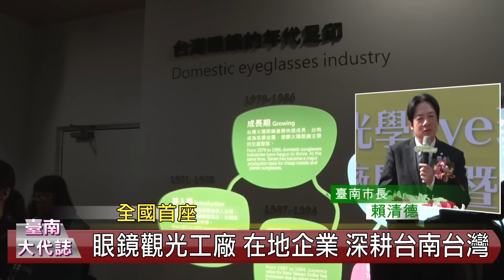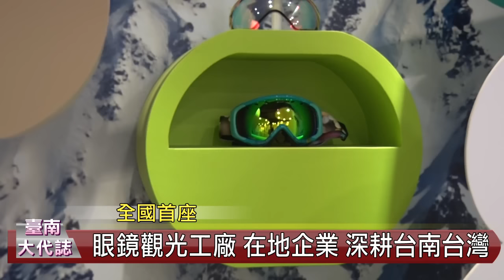全國首座眼鏡觀光工廠在台南 在地企業深耕台南台灣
全國首座眼鏡觀光工廠─華美光學eye玩視界，1月19日由市長賴清德、華美光學總經理陳志銘及多位貴賓共同剪綵揭牌，象徵台灣的眼鏡產業再升級，並提倡視力保護與預防，賴市長也樂見第23家台南觀光工廠的設立豐厚觀光樂園的內涵。

賴市長致詞時首先恭喜華美光學通過經濟部的評鑑，成為台南市第23家觀光工廠，相信該工廠的成立，將帶動安定區週邊觀光商機，也提供民眾更多元化的旅遊選擇。賴市長指出，華美是台灣第一家取得ISO17025認證的專業眼鏡實驗室，也獲得ISO9000、ISO14000及WRAP認證。並於2002年收購運動眼鏡品牌-「720armour」，引進台灣製造與銷售。現今公司所生產的產品已全球行銷遍布於中、日、韓、德、東南亞等，期望未來成為極限運動中的極限品牌。

賴市長表示，台南是台灣第一個城市，是台灣的文化首都，同時為了要跟現代國際接軌，不僅是低碳城市、智慧新都，更是觀光樂園。而要將台南打造成觀光樂園，其中觀光工廠是建構觀光樂園的重要一環。賴市長說，台南市自升格以來，從原有的3家觀光工廠，在各界共同努力下，到今日已有23家觀光工廠，每月來客數超過10萬人，營業額也成長到每月4千萬元台幣，帶動產業新商機。

此外，賴市長對於陳志銘總經理的企業經營理念、在地企業深耕台灣及熱心公益，表以高度肯定。他說，華美光學眼鏡可以說是品質領導台灣，產品行銷全世界，即使遇到大的時代變遷，華美光學依然屹立不搖，沒有遷移大陸，繼續留在台灣打拼；另去年0206震災時，為善亦不落人後。